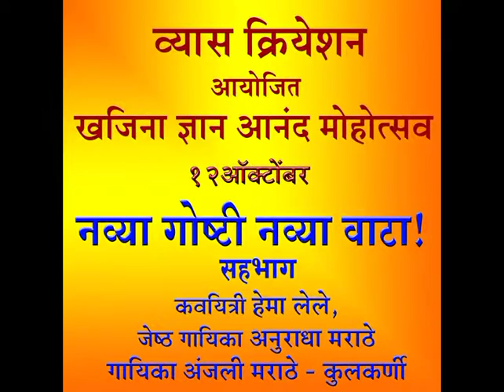Vyas Creation Khajina Dnyan Anand Mohotsav 12 Oct Navya Goshti Navya Vata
Vyas Creation Khajina Dnyan Anand Mohotsav 11 to 16 Oct 2013